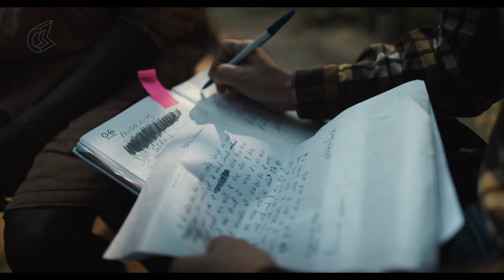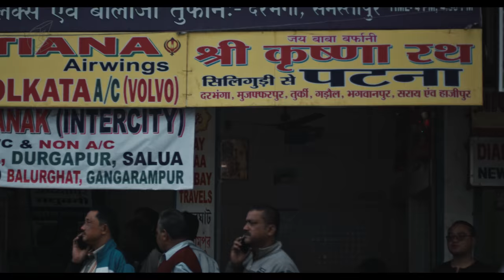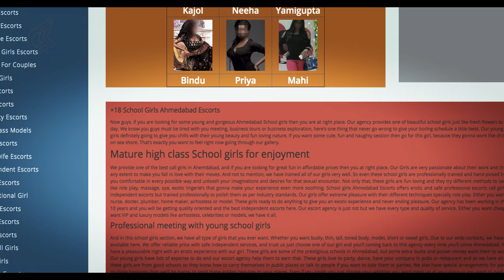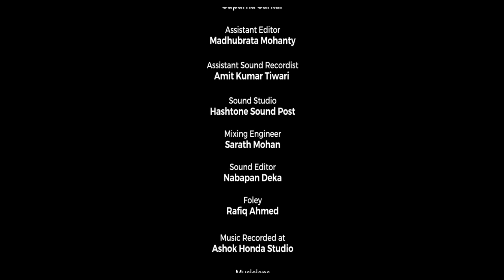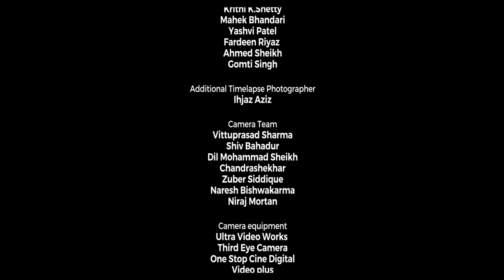Amoli Full Movie (Tamil) With Mr. Kamal Haasan | 2019 National Award Winner- Best Investigative Film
Amoli, the groundbreaking film on child trafficking has been awarded with the National Award under the Best Investigative Film category.

Put Chutney Presents 'Amoli' - Priceless.  A powerful documentary film on the shocking truths about the lesser known business of child sex trade in India.

Threaded together by spine-chilling personal accounts of survivors of the trade, and narrated by Mr. Kamal Haasan in Tamil, the film explores the inner workings of this business that has come to engulf every village and city of our nation.

It all begins with the customer. Customers who demand children. It is estimated that 2.4 to 3.6 million children in India, are currently trapped in this heinous trade because of that demand.
The only way to put an end to this monstrosity is stricter laws, zero tolerance and merciless punishment for these customers.

Genre: Documentary

Language: Tamil